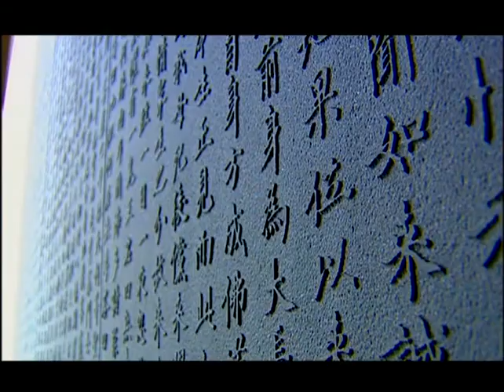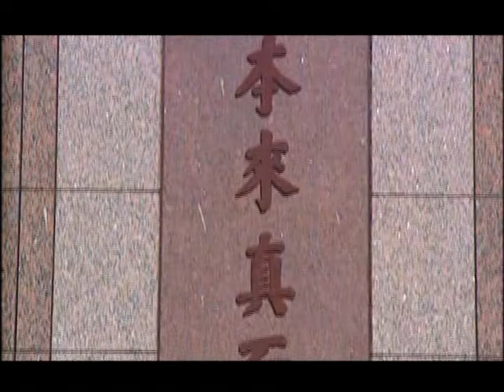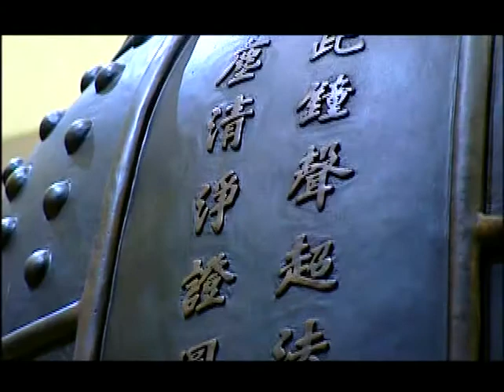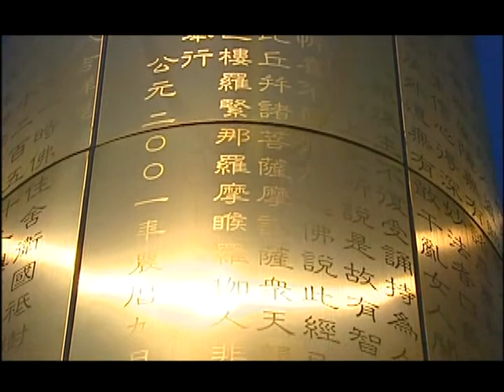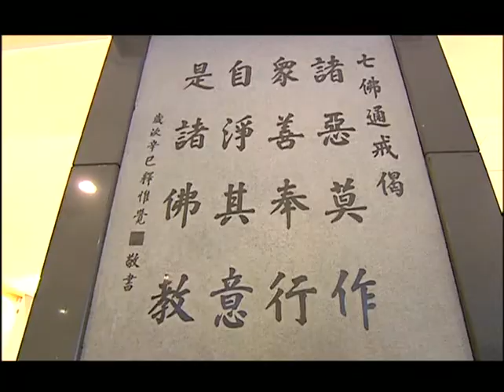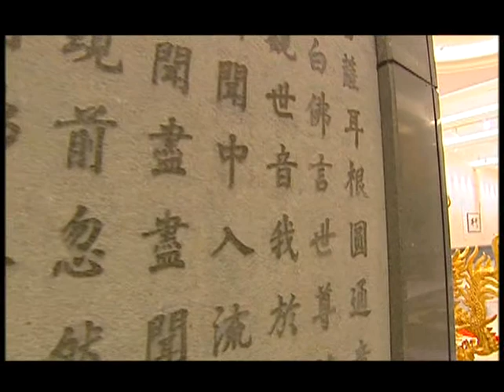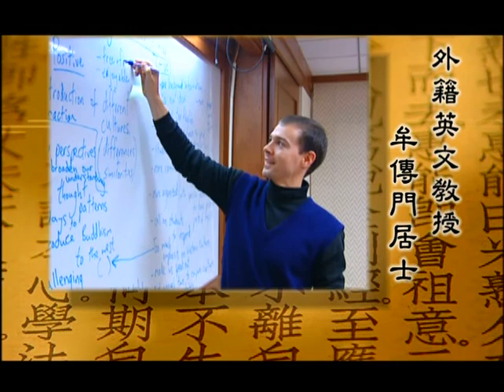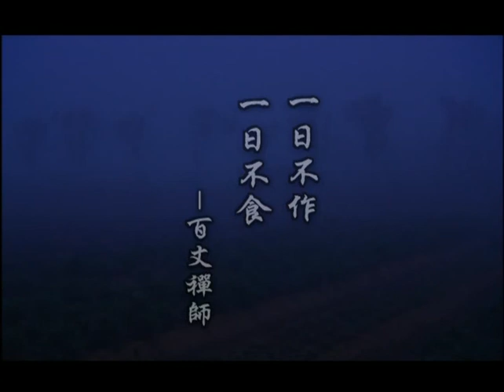Chung Tai Chan Monastery - 01 - In Chinese Narration